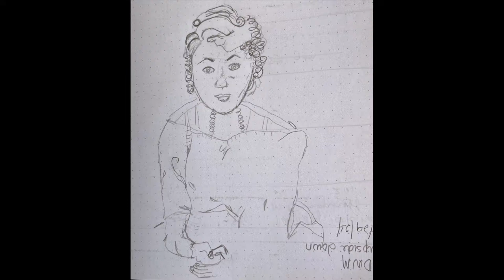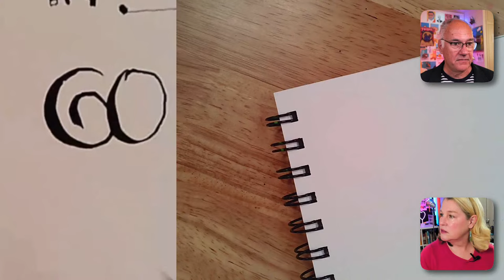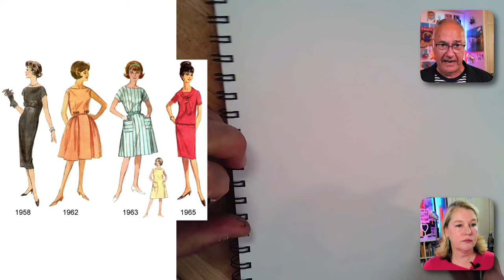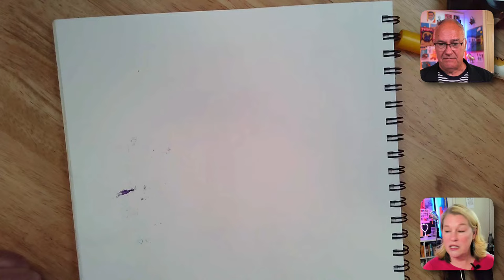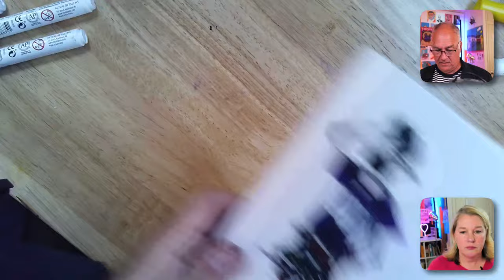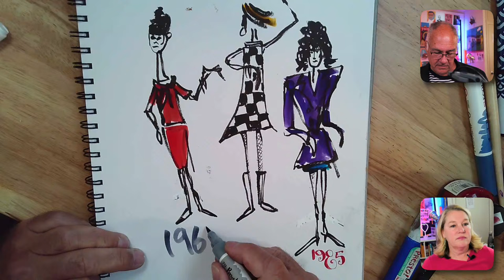Fashion: Draw with Me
Let’s spend a fun hour drawing together — even if you haven’t done it in years! Join best-selling author Danny Gregory live every Thursday at 9 am PT, and let’s make some art together!

Draw with Me is part drawing lesson, pep talk, comedy show, and group hangout every week. And you can be a part of all of them!

*Need some help on your creative journey?* I send advice, ideas, and tips to 20,000 creative people like you each week. Want to get them too? It’s free.

💡 Get Danny's weekly essay Free!